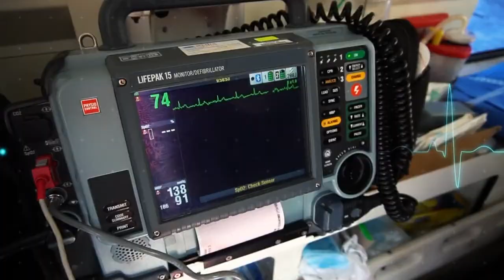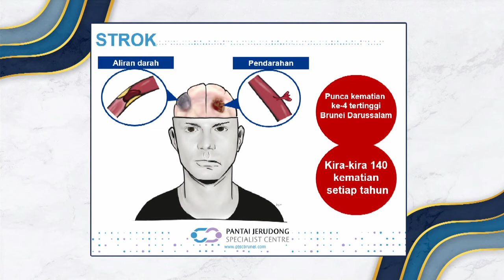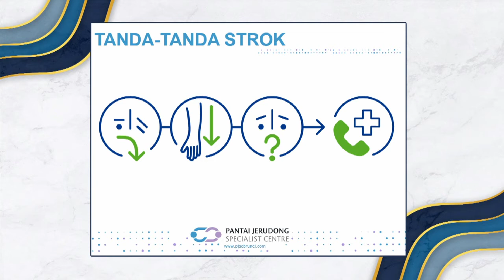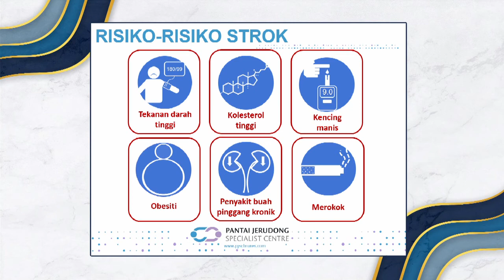Rampai Pagi 29 Oktober 2021, Kesihatan Kitani - Hari Strok Sedunia